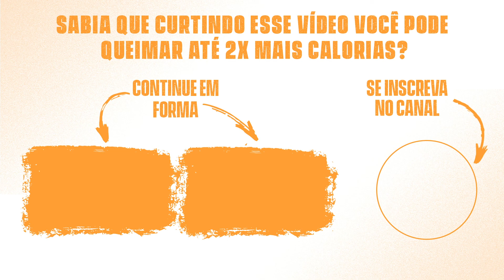Aula de agachamentos somente com o peso do corpo pra deixar o bumbum durinho | Camila Sachs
Se você está procurando um treino para trabalhar pernas e glúteos para fazer em casa somente com o peso do corpo, você acabou de encontrar!

Uma aula completa, somente de agachamentos, que vai queimar as coxas e deixar o bumbum durinho! 💥

Conheça nossos programas e escolha o que mais combina com o seu objetivo! 👇🏽

Siga nossas páginas e receba dicas de treinos e alimentação diariamente:

🔥 Weburn